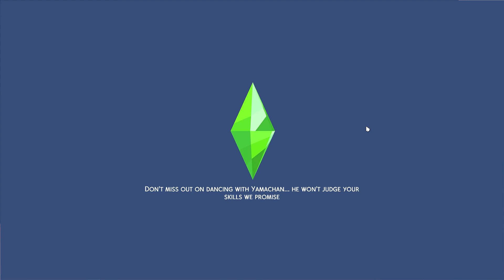FAME and maxing out the military - SUPER SIM CHALLENGE [28]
we finally leveled up as a celebrity. her time in the sun is coming, my darlings.